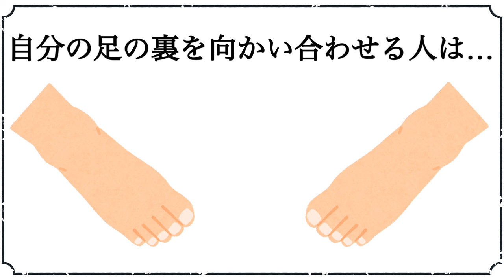『雑学』知らずに損する心理学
YouTubeチャンネル【知識の壁】をご視聴頂きありがとうございます。
人生を豊かにできるような動画をクスッと笑える程度のクオリティーで雑学として紹介しております。
※提供している情報には諸説ある場合があります。ご了承ください。

もし内容に不備などありましたら、各権利所有者様本人からご連絡いただけましたら幸いです。

お借りしている素材：いらすとや様、写真AC/イラストAC様、フリーイラスト素材集 ジャパクリップ様